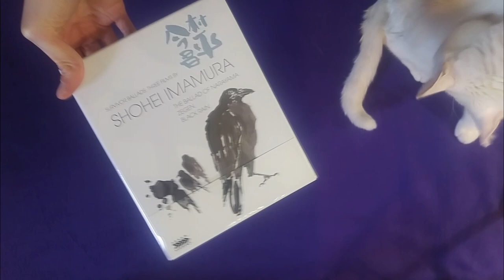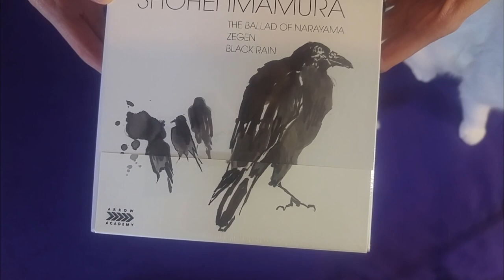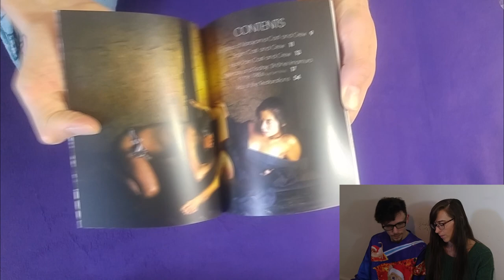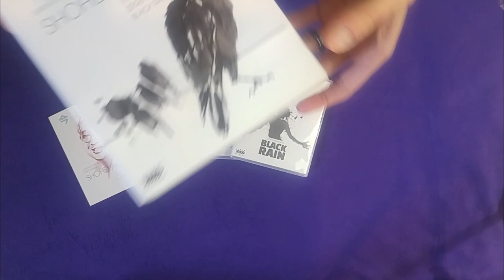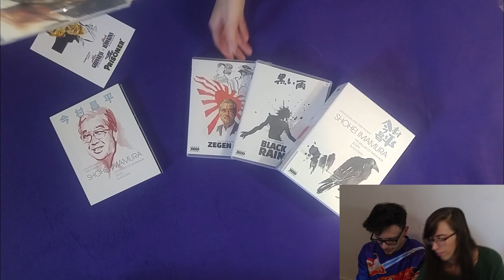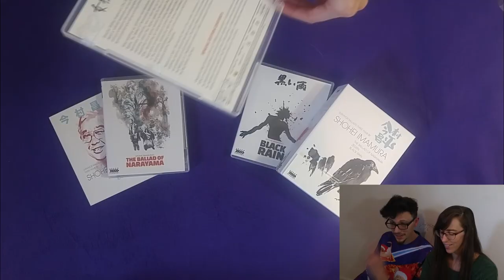Opening Arrow's GORGEOUS Shohei Imamura Boxset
Taking a look at the new set Survivor Ballads from Arrow Academy. In the coming months, we'll be looking at the individual films more in depth.